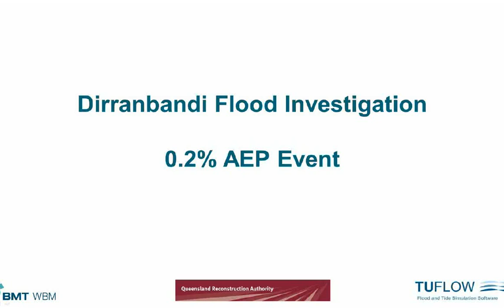Dirranbandi Animation Aep0 2pct 1